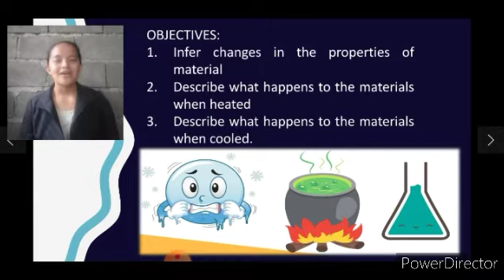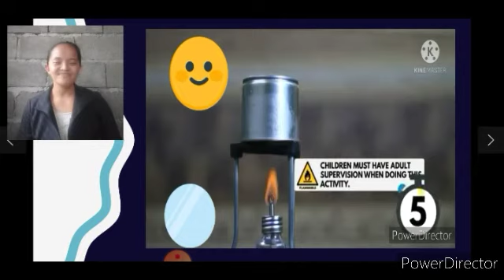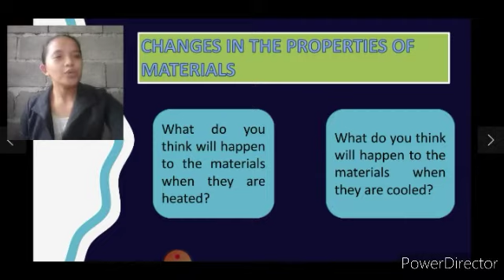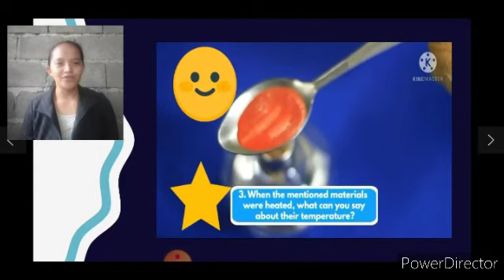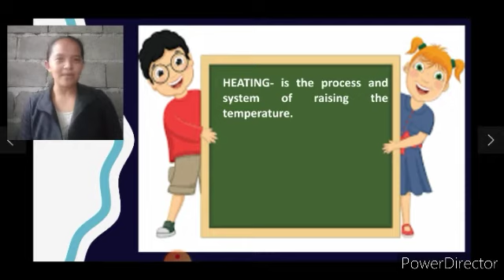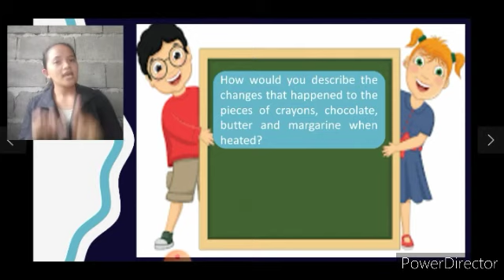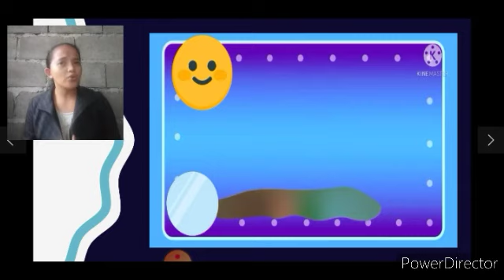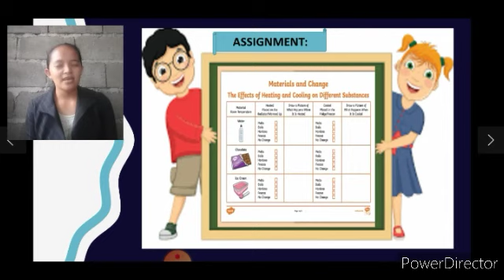Changes in the Properties of Material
requirements in Teaching Science in Elementary grade